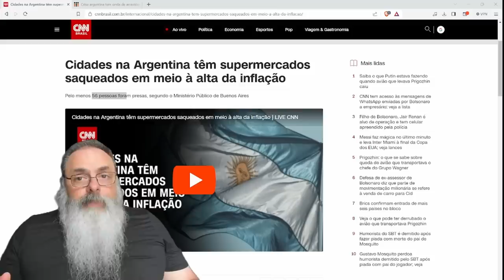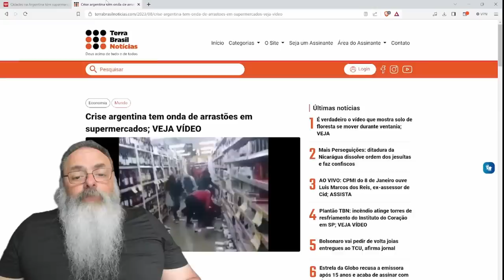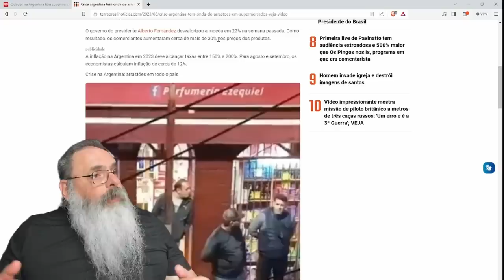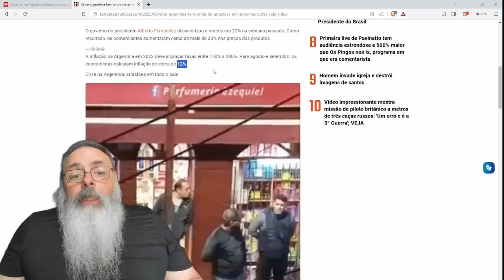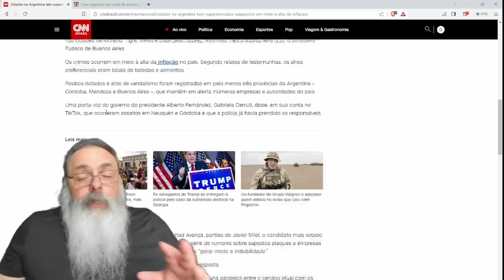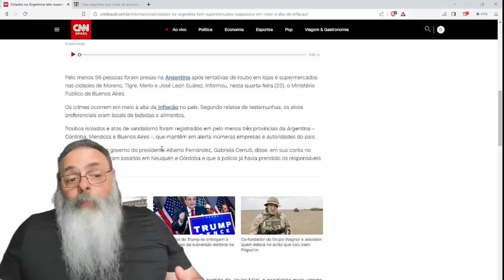ALBERTO FERNANDEZ desvaloriza PESO em 22%, preços SOBEM 30%, e população SE REVOLTA e faz SAQUES